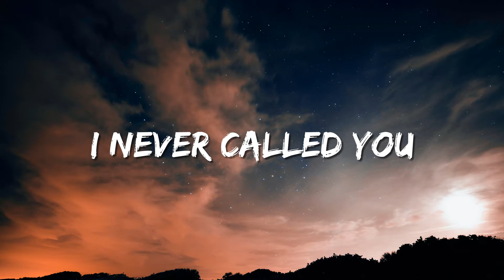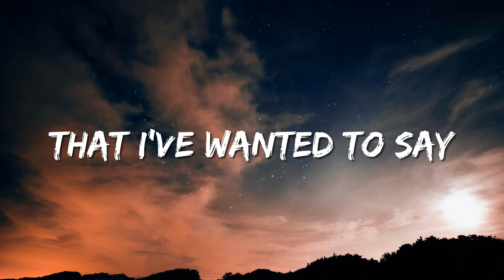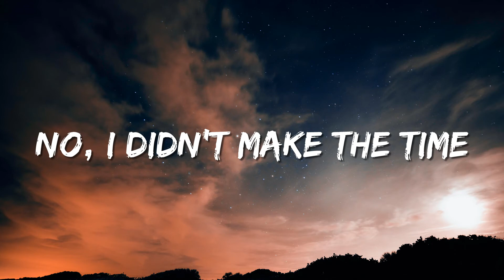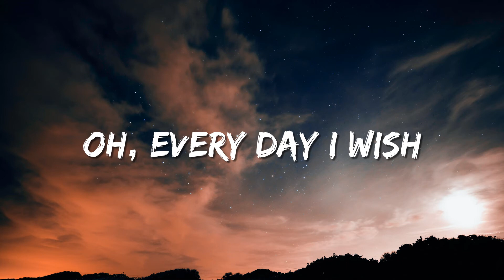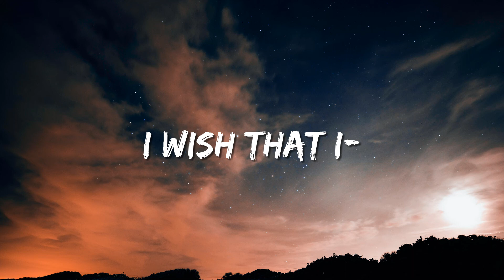I wish - Imagine Dragons (Lyrics)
🎤 "I Wish" Lyrics: 🎤

I never called you and now it’s too late
To say all the words that I’ve wanted to say
The doctor said “oh there’s a fight up ahead”
I should’ve been there by your hospital bed
So it rains every day, oh it rains every day
No I haven’t got the words to say

Oh how I wish I was a better friend
Before it was too late
I wish that I would’ve been there in the end
I wish I was a better friend

I wasn’t there when you said your goodbye and
I replay in my mind bout a thousand times
I wasn’t there for those rivers you cried
Oh I was always too busy, no I didn’t make the time
I haven’t got the words to say

And every day I wish you were here
Oh every day I wish
Oh every minute of every year
I swear I feel you near
Near me

How I wish I was (how I wish) a better friend (better friend)